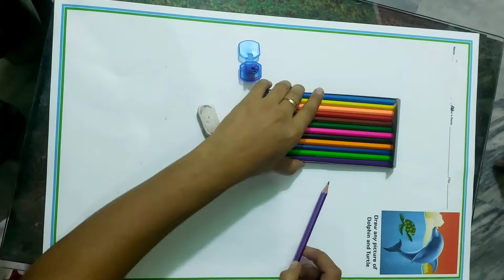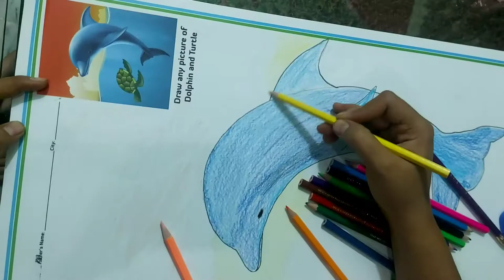Dolphin & Turtle Art and Craft | Art and Sketch | Kids Video | SM Home TV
Dolphin and Turtle Art and Craft.
Art and Sketch for kids,.
kids videos.
kids video for kids.